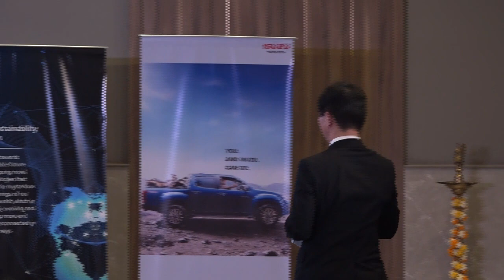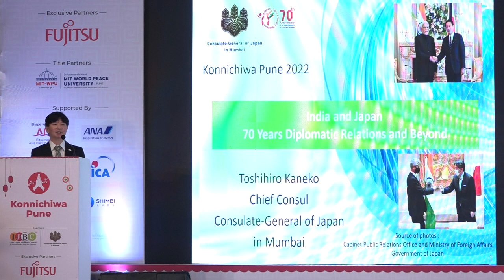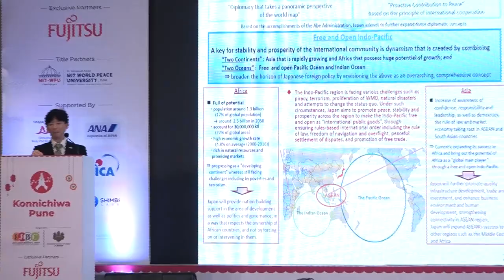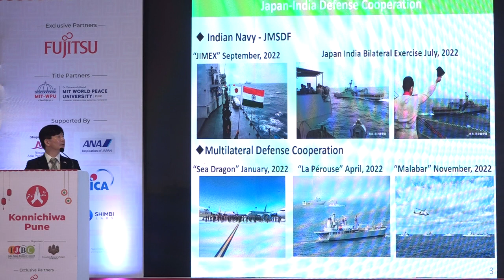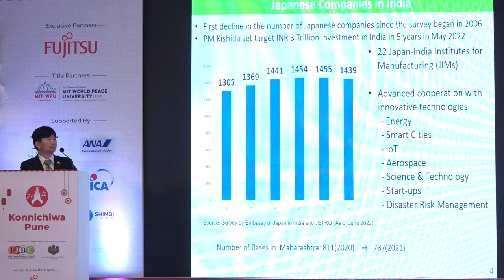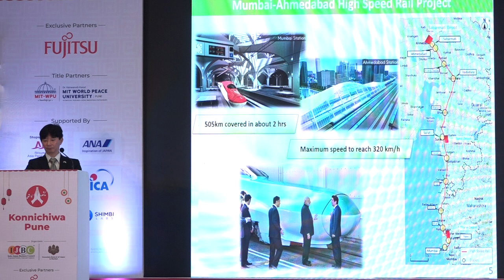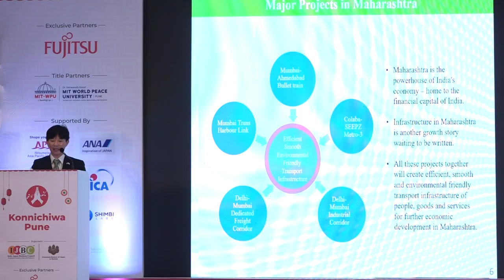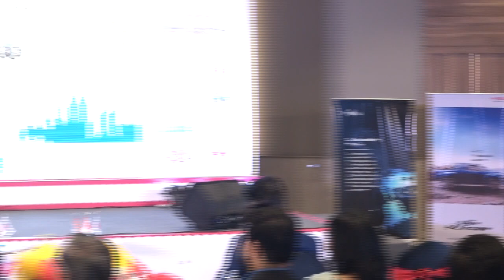Konnichiwa Pune 2022 - Business Conference - Keynote by Hon. Mr. Toshihiro Kaneko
Keynote by
Hon. Mr. Toshihiro Kaneko
Deputy Chief Of Missions
Consulate General of Japan in Mumbai

India-Japan Business Conference (November 18, 2022)
With a long-term strategic aim of economic convergence, India-Japan relations have been strengthening. IJBC Business Conference during Konnichiwa Pune brought business leaders, government agencies, and intellectuals to deliberate challenges and opportunities.

About Konnichiwa Pune
Konnichiwa Pune is a three days festival by Indo Japan Business Council.  Festival aimed to bring people, businesses, and educational institutes together. Konnichiwa Pune seeks to promote the exchange of trade, culture and educational ties between India and Japan in a friendly festive manner

The event you would surely not like to miss!

It’s one of a kind event which is going to bring together enthusiastic and like-minded people from India and Japan. Konnichiwa Pune can be the perfect platform you are looking forward to connecting, engage and tie-up with the right people in business, academia and governments.